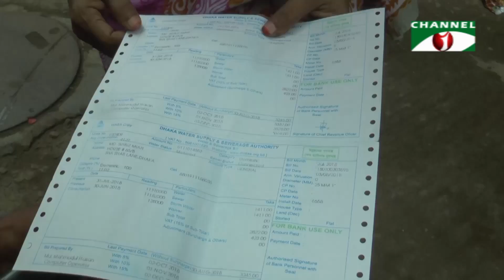তীব্র পানি সংকটে দুর্ভোগ পোহাচ্ছেন রাজধানীর পুরোনো ঢাকার নারিন্দা এলাকার বাসিন্দারা